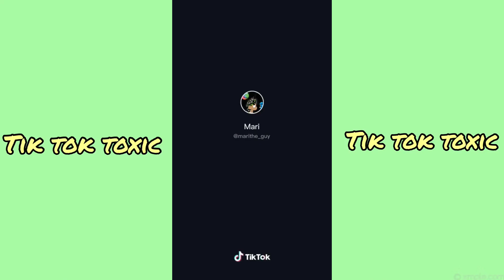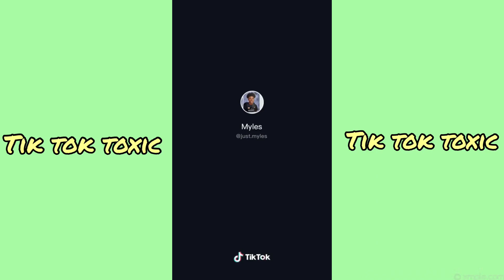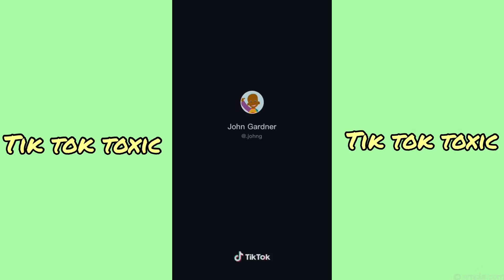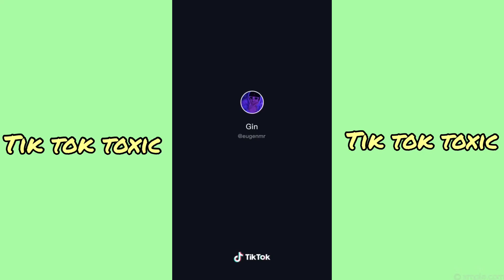That’s suspicious... That’s WeRiD Tik Tok Compilation